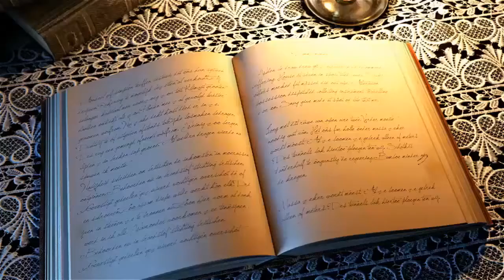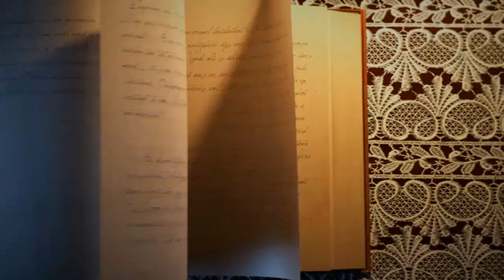Coloquio con la vida, Máximo Gorki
En su cuento Coloquio con la vida, Máximo Gorki pone en boca de la propia vida las características imprescindibles de todo revolucionario, entregado al objetivo por el que lucha, dispuesto a tomar el futuro en sus manos, sin dios, sin amo, pero con principios firmes aplicados sin dudas en la práctica individual y colectiva.